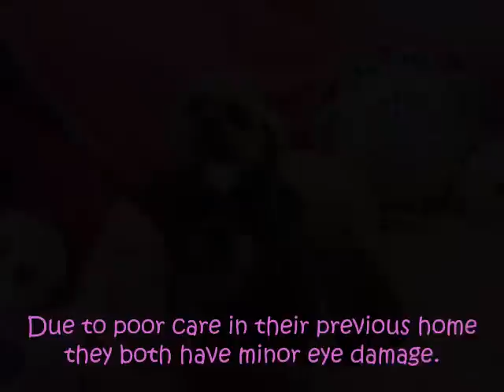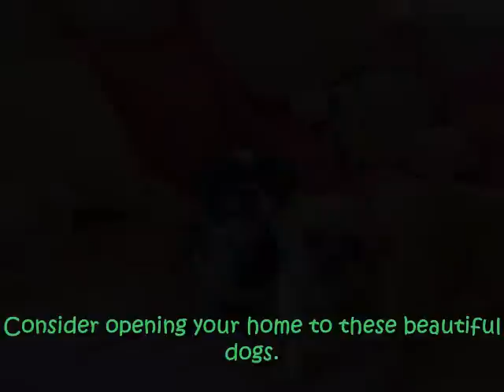New Beginnings Shih Tzu Rescue~Annie & Shelby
Annie and Shelby are 7 year old Shih Tzus.  They are looking for their forever home.